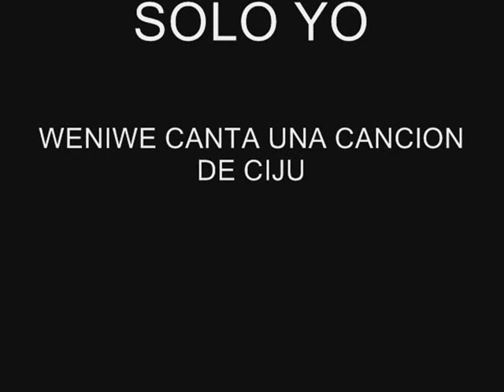QUIERO SER SOLO YO - WENIWE - ROLA DE CIJU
ESTA CANCION UNA DE MI AUTORIA REGISTRADA... EDITADA EN RAP DE JESUS ABREGO PARA CIRENIO JUAREZ CIJU. GRACIAS POR VERLO. SALUDOS.